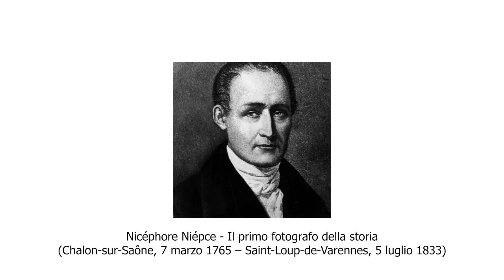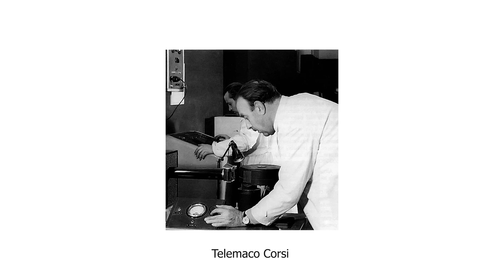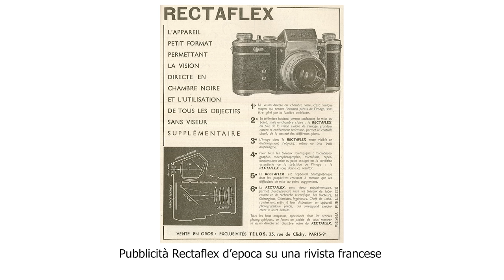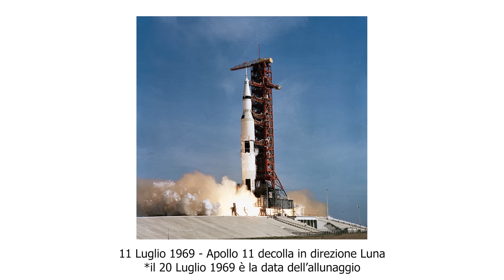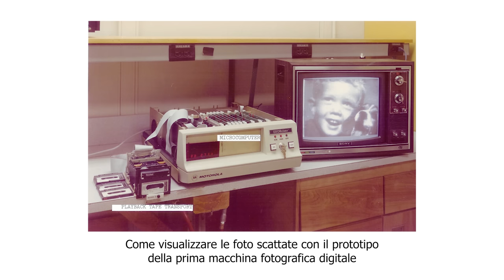STORIA della FOTOGRAFIA: NON TUTTI SANNO CHE...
La fotografia in generale e, soprattutto, la storia della fotografia sono ricche di avvenimenti interessanti e che molte persone non conoscono o semplicemente danno per scontati.

Bene, nel video di oggi ho raccolto per voi 6 curiosità sulla fotografia e la sua storia che un appassionato, che si vuole definire tale, non può non conoscere!

Grazie!